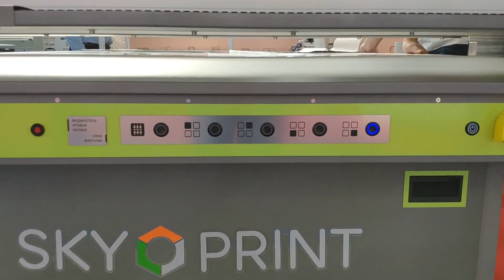UV led flatbed printer / Широкоформатный УФ принтер / Печать на любых материалах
Принтер с рабочей зоной 1500х3000 мм. и 1300х2600 мм
Печатающие головы Konika Minolta 1024i и Ricoh Gen 5/6 - расположены в 2 ряда
Вакуумный стол с 4 независимыми зонами поддува
Система контроля остатка чернил
Антистатик
Защита наезда на материал
РИП станция DEV STUDIO
2 ГОДА ГАРАНТИИ НА МЕХАНИЧЕСКИЕ ПРИНТЕРА
5 ЛЕТ НА ЭЛЕКТРИЧЕСКИЕ КОМПОНЕНТЫ ПРИНТЕРА